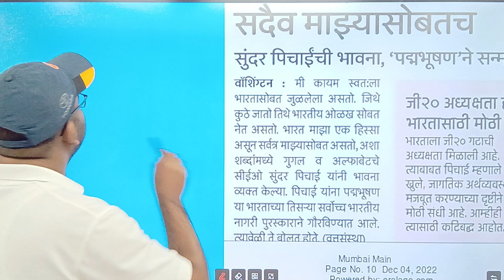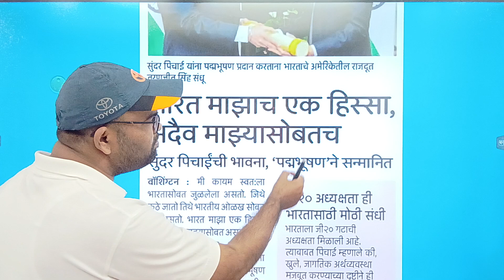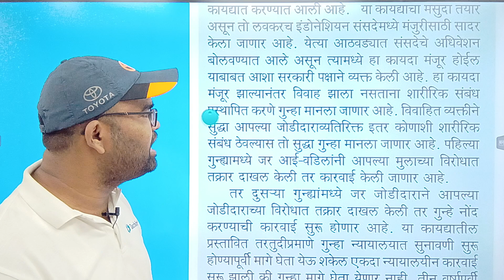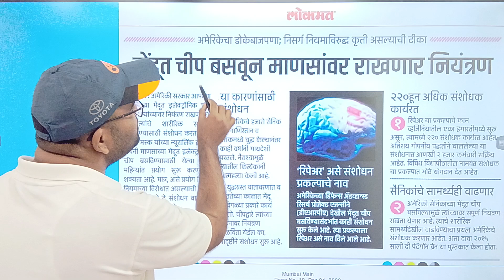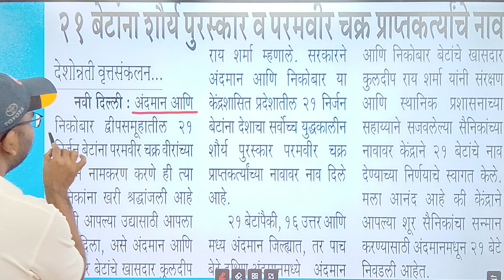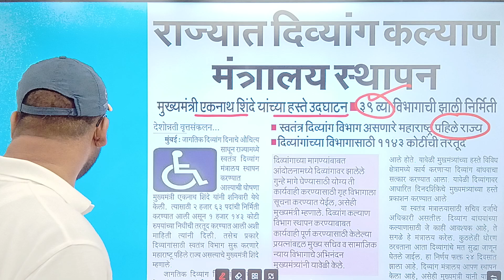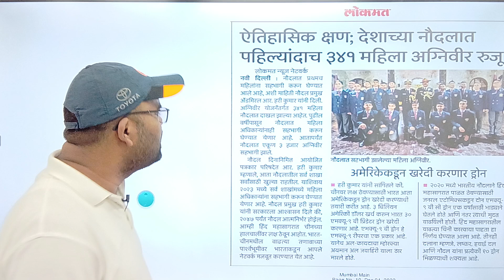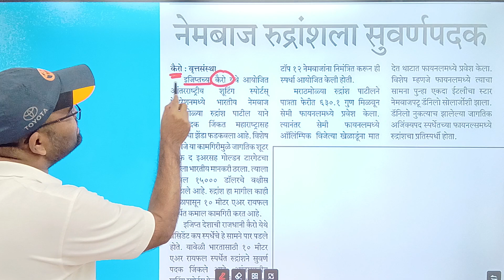04डिसेंबर2022चालूघडामोडी|Currentaffairs today|Dalycurrentaffairs|mpsccurrent|policebharticurrent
04डिसेंबर2022चालूघडामोडी|Currentaffairs today|Dalycurrentaffairs|mpsccurrent|policebharticurrent|